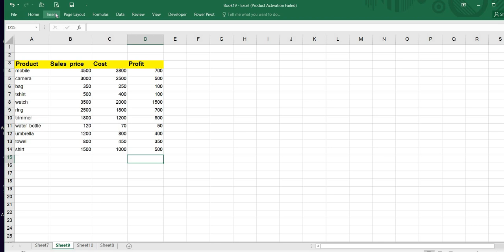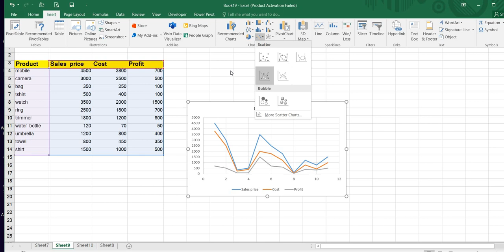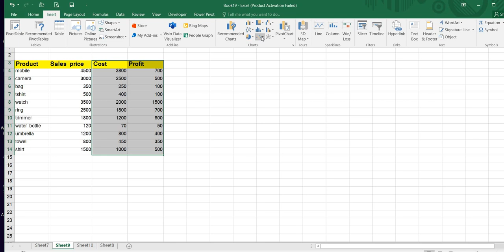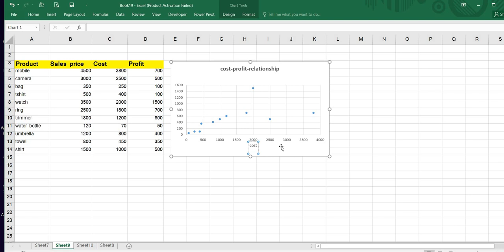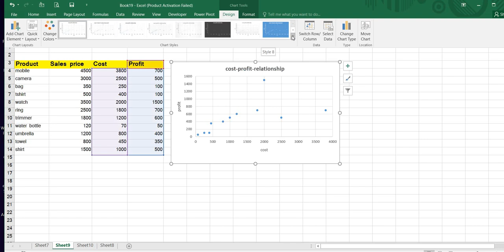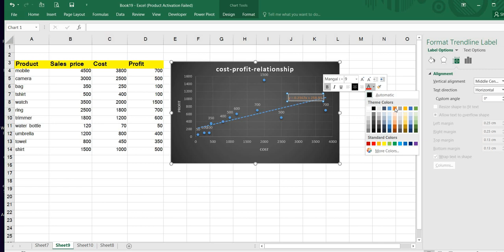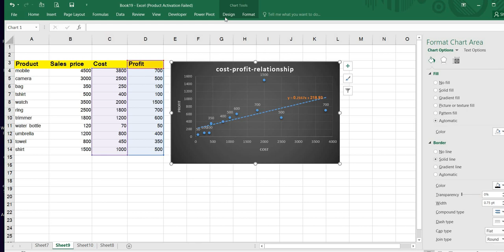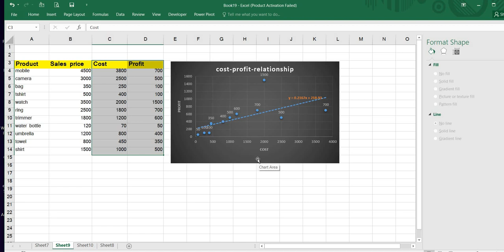Scatter Plot for Multiple Data Sets in Excel | Scatter Plot Graph in Hindi | draw scatter plot 2024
Scatter Plot for Multiple Data Sets in Excel | Scatter Plot Graph in Hindi | draw scatter plot

Add Multiple Series of Data to X Y Scatter Chart;
Scatter Plot in Excel With Multiple Variables;
Scatter Plot in Excel With Multiple Series;
Multiple Line Scatter Plot in Excel;
Quickly Add a Series of Data to X Y Scatter Chart;
Add regression equation to scatter plot in excel;
How to make scatter plot on excel;